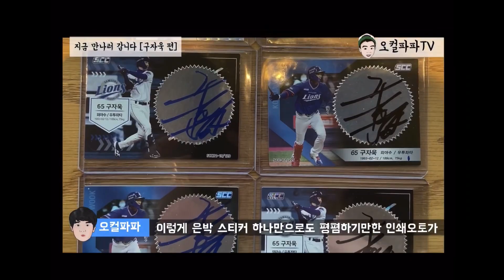[애플 107초 영상 패러디] 드디어 완성! - OKeol PAPA 채널 소개 영상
[애플 107초 영상 패러디! OKeol PAPA 의 취미 공유 채널 소개 영상입니다.]
야구, 레고, 여행 등 각종 취미와 관련하여 더 많은 영상이 보고 싶으시다면 - [OKeol PAPA 채널]